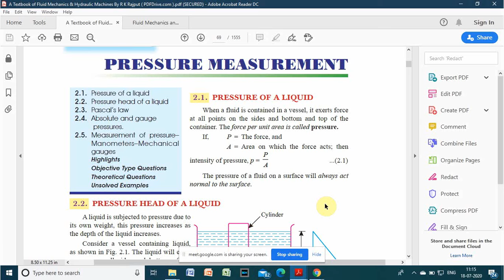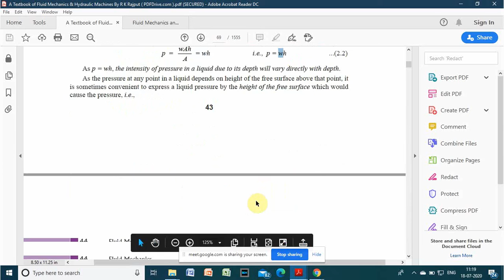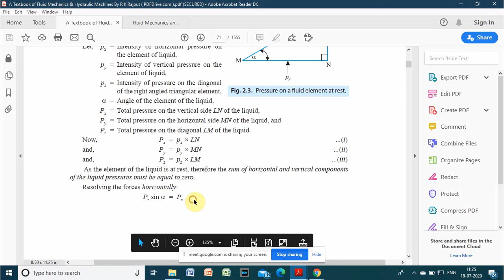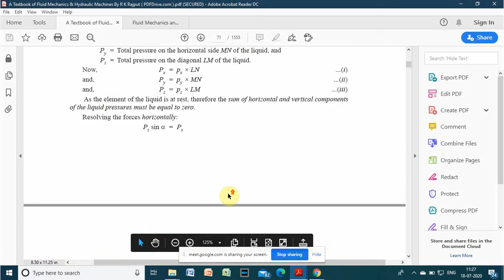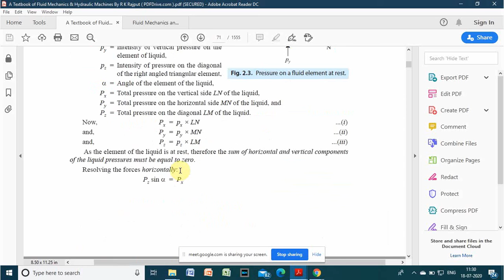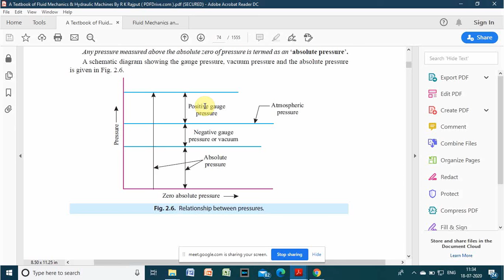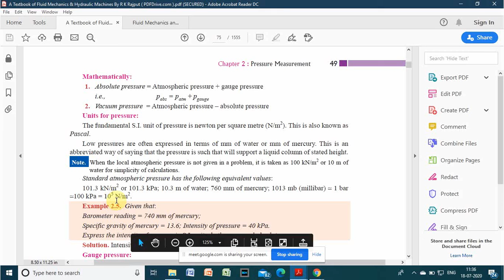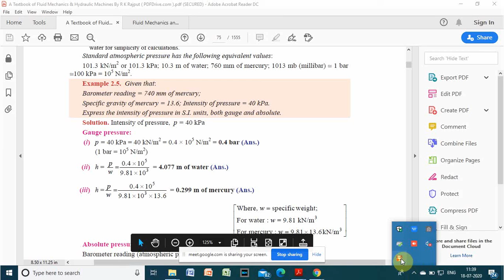L-26_Pressure Measurement_Fluid Mechanics